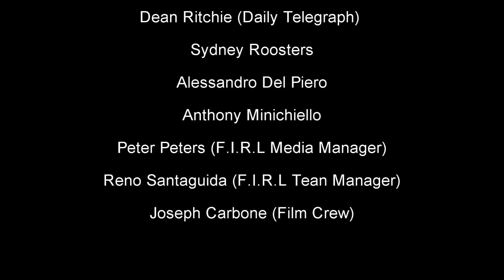FIRL - Alessandro Del Piero incontra Anthony Minichiello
Incontro tra due dei più Grandi Campioni nei loro Sport: Anthony Minichello e Alessandro Del Piero.
Un Magnifico Augurio per la Coppa del Mondo 2013.